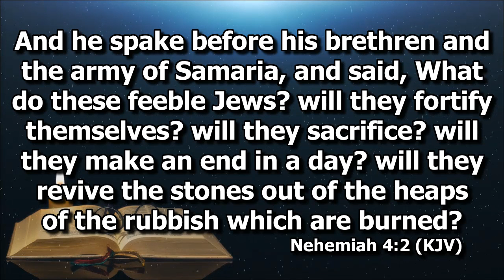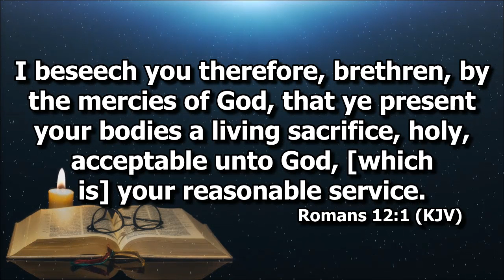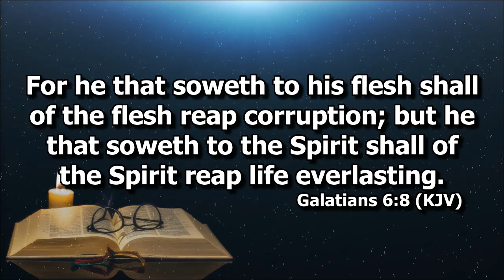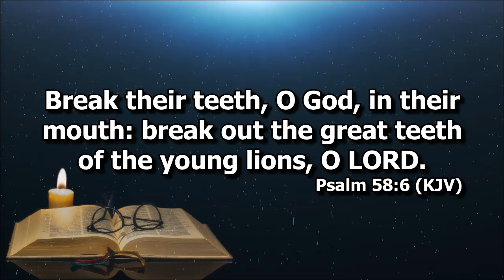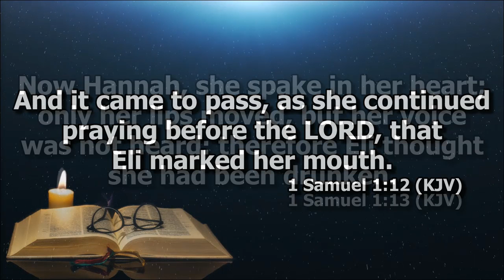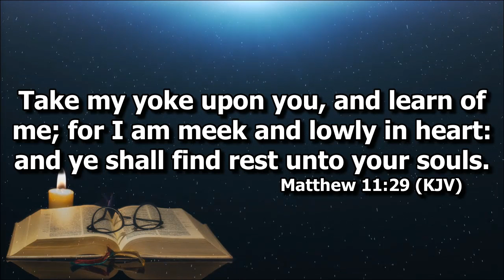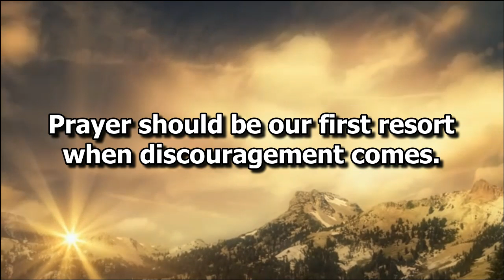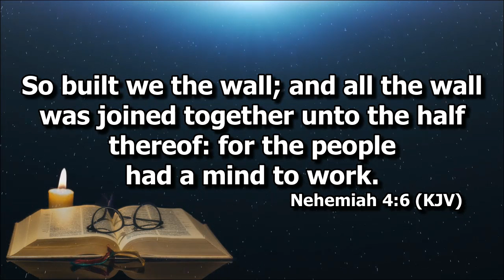Nehemiah 4:4-6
Preaching by Deacon Joel Madlang-awa II